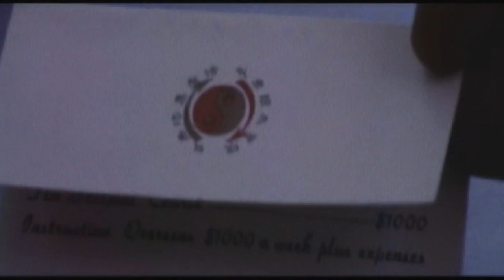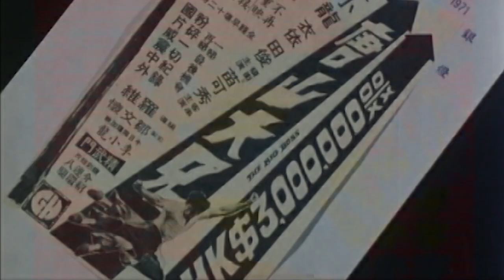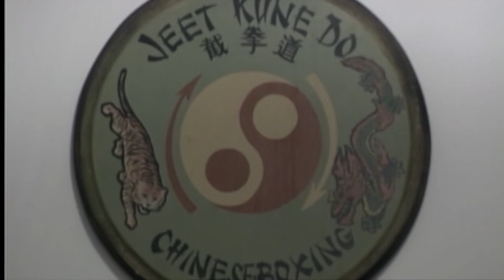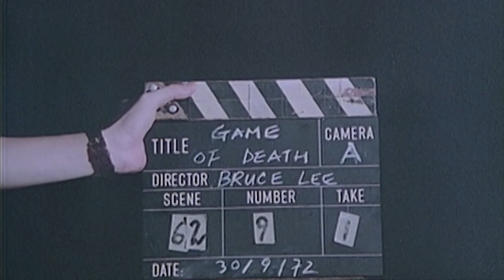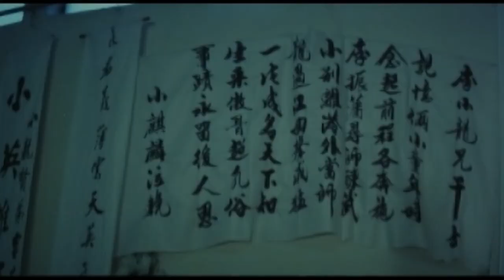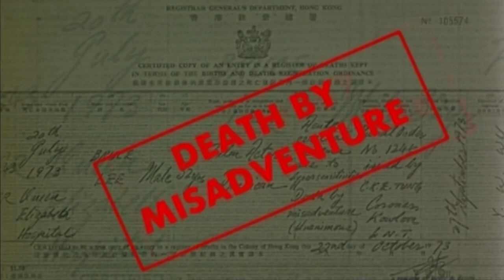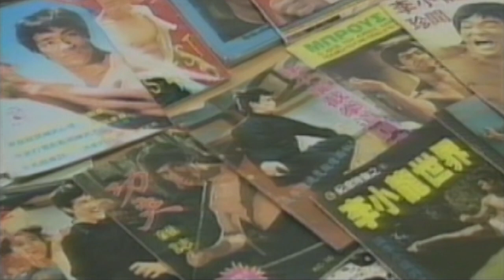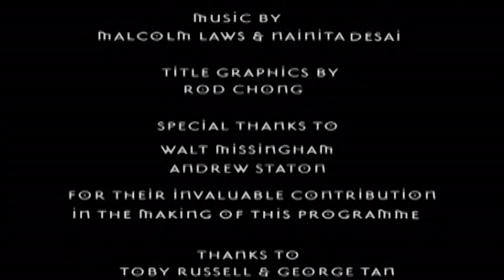Legacy of the Dragon (2001)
Focuses on the life and career of Bruce Lee as well as the enduring appeal of his films. Included in it are clips from interviews with karate world champion Joe Lewis, producer Andre Morgan, actors Sammo Hung and George Lazenby, martial arts instructor Taky Kimura, and producer Russell Cawthorne, amongst others.